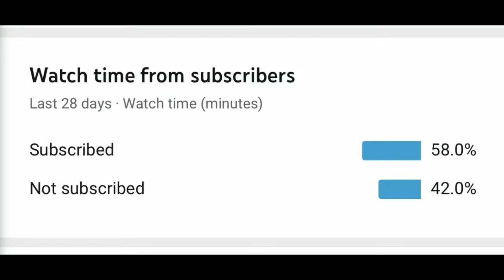I‘M CRACKED! Fortnite Battle Royale Montage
Make Sure To Go Check Out These Channels: Conor Bryant, Gumwings, Dizzy Cryster